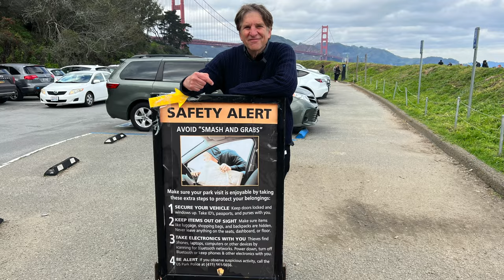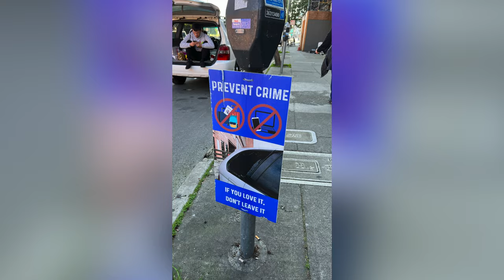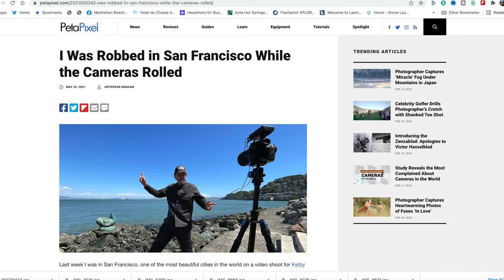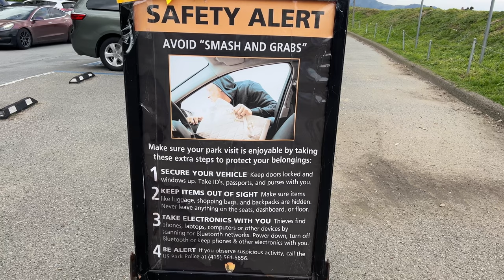San Francisco: Where NOT to bring your camera!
After a recent wave of camera thefts in San Francisco, Jefferson Graham, who was robbed in San Francisco 2021, offers tips on high profile places to potentially avoid, like Crissy Field, Marin Headlands, Twin Peaks and Treasure Island.

Bonus news piece for the PhotowalksTV channel, which is all about bringing viewers to iconic places in search of the best photo spots and how to get them. In this case, it pays to be careful, or at the very least, considering using a smartphone for your San Francisco photos.

🌴 Photowalkers! You might also enjoy these videos from season 2!

Gear:
Apple iPhone
GoPro Hero 10